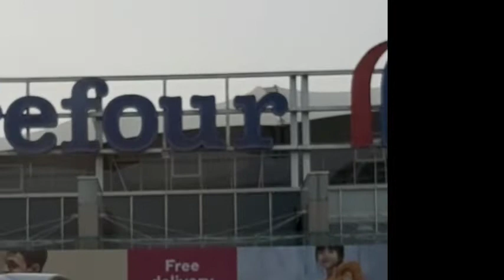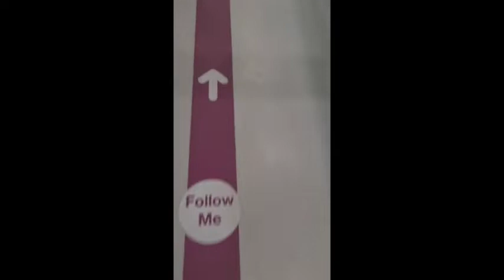Easy and yummy Tikka Masala Biryani || Bohat busy weekend gozra pora din non stop kam😓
Aoa everyone!! I hope ya’ll are doing fine. I am sharing my all time favorite tikka masala biryani recipe along with my weekend routine in this video. I also shared how i am managing my busy life in Saudi Arabia.